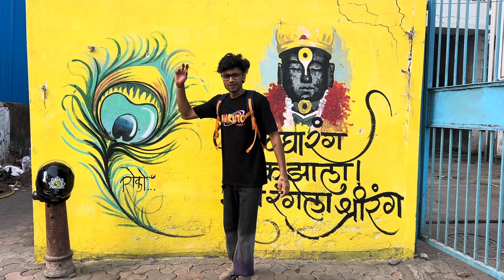Free Gifts !! | Challenges In Phoenix Mall | Did We Win ?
In this vlog i went to phoenix mall at lower parel 📍to do someting crazy and we found this crazy challenge at hamleys mall
(must watch)